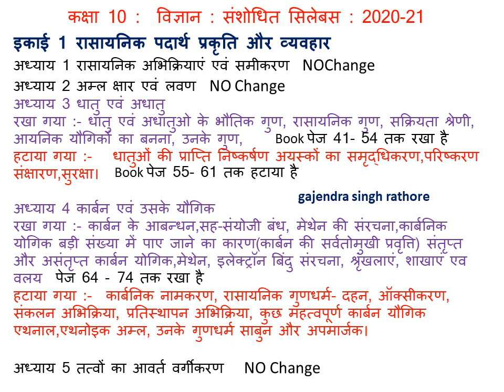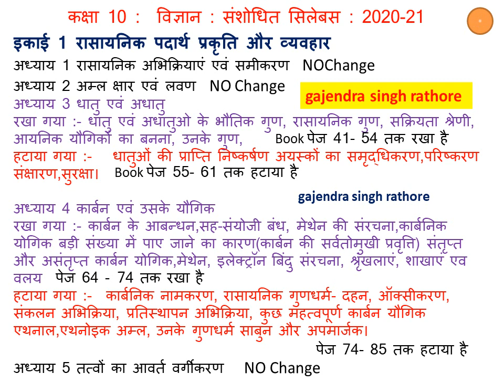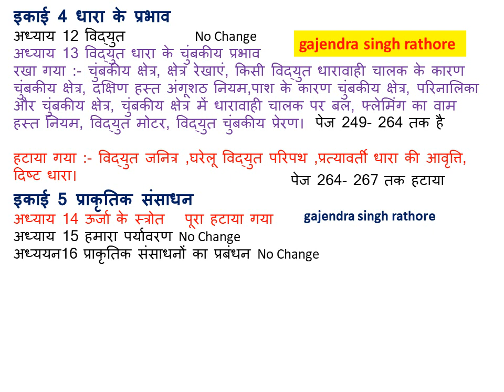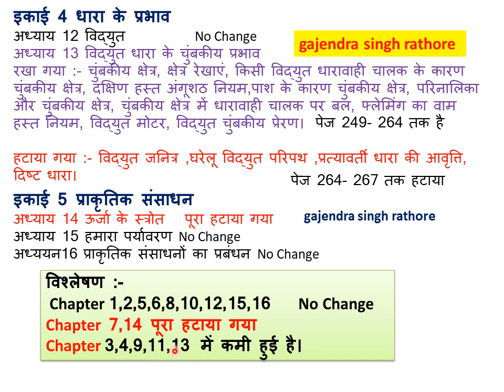कक्षा 10 विज्ञान संशोधित सिलेबस 2021,10th science reduced syllabus,science syllabus,mp board 10th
कक्षा 10  विज्ञान संशोधित सिलेबस  2021,10th science  reduced syllabus,science syllabus,mp board 10th, reduced syllabus
Diclaration:- यह संशोधन माध्यमिक शिक्षा मंडल भोपाल द्वारा जारी किये गये संशोधन पर आधारित है। किसी भी तरह के भविष्य में होने वाले बदलाव के लिये माध्यमिक शिक्षा मंडल की वेबसाइट जरूर देखते रहियेगा।उपरोक्त सिलेबस की व्याख्या प्रस्तुतकर्ता के ज्ञान और समझ के आधार पर की गयी है जिसमें भविष्य  में संशोधन संभव है।कम हुए सिलेबस पर अपने शिक्षकों साए चर्चा कीजियेगा,उनके तथा शिक्षा विभाग के निर्देश इस बाबत अन्तिम होंगे।
,@ncert science in hindi,@gajendra singh rathore,